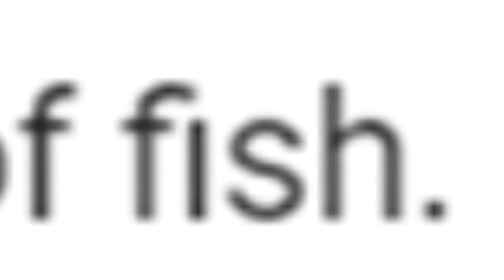YTP | Kung Pan Fu 🐼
Monkey! Monkey! Monkey!